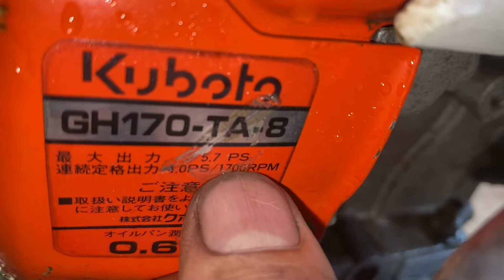Xới tạt Kubota T1-55s đuôi láp đẹp 0967702477